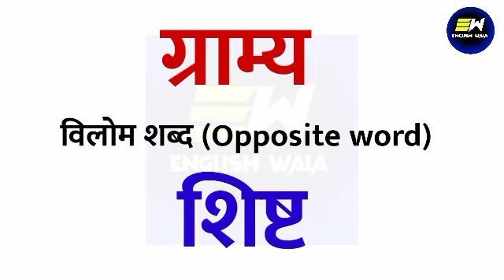graamy ka vilom shabd | ग्राम्य का विलोम शब्द क्या होगा | graamy ka opposite word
YOUR QUERIES-
graamy ka vilom shabd
ग्राम्य का विलोम शब्द क्या होगा
graamy ka opposite word
graamy ka vipritarthak shabd
graamy ka vilom kya hota hai
ग्राम्य का विलोम शब्द क्या होता है
graamy ka opposite kya hota hai
graamy ka ulta shabd
vilom shabd in hindi
graamy ka antonyms kya hota hai
vipritarthak shabd in hindi